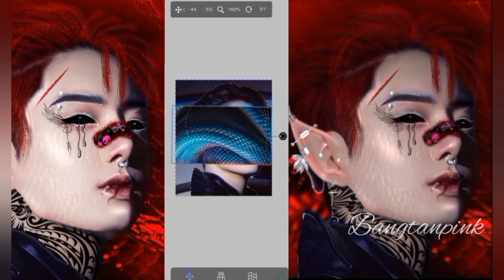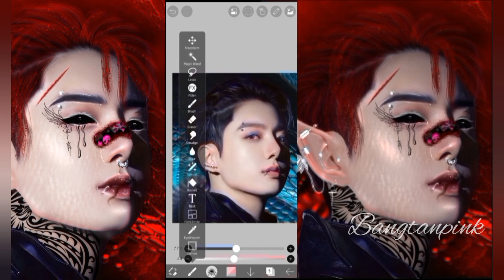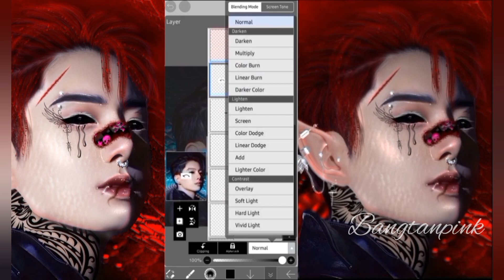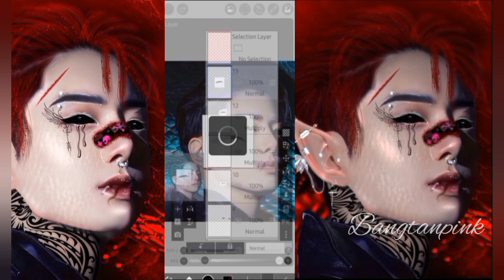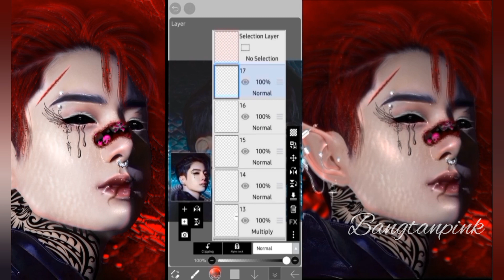Smudge Edit PART - 1 (ft. Jungkook)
App Used
For Editing : Ibispaint x
For Video Editing : Youcut
For Screen recording : Az ScreenRecorder

Model : Jungkook from BTS